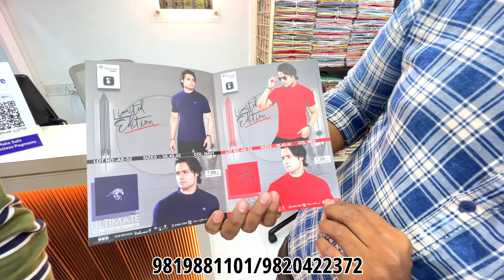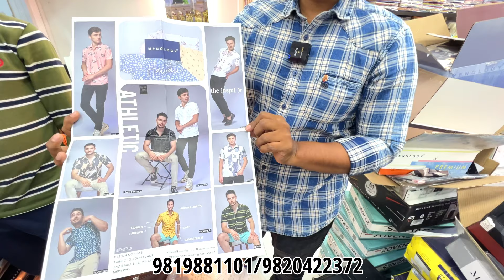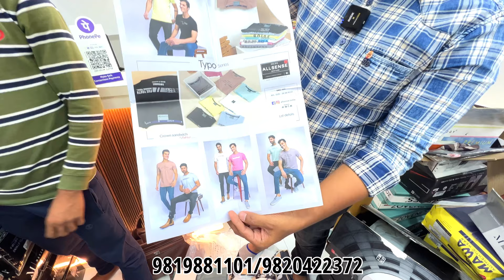Biggest Tshirt Wholesale / M & M Garments / Tiruppur tshirt distributor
M & M GARMENTS
SHOP NO 2, APPLE PLAZA, NEAR DADAR MANISH MARKET, DADAR WEST MUMBAI

M & M Garments Have wide range of t-shirts. They are big distributor of tiruppur based tshirts in mumbai. They have very good varieties in all kidswear tshirt both boys and girls Also have huge sampling in men's wear tshirt. You will get all leading brands of tshirt here. They deal only in wholesale you have to order minimum 50 pcs.

The price range of all products are cheap compared to market . If you are looking for any kind of tshirts than this is perfect place for you.